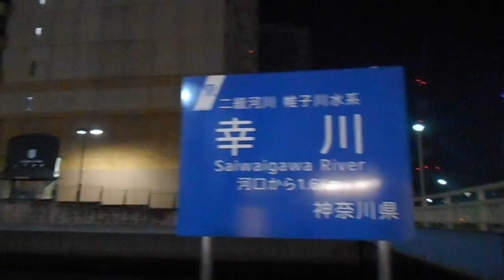DSCN6560横浜駅西口の屋台20160223夜